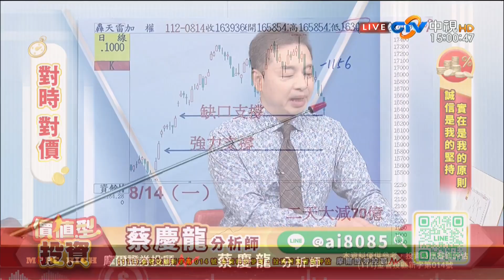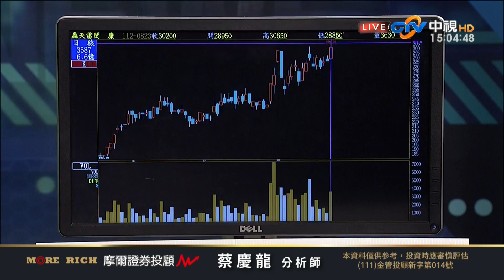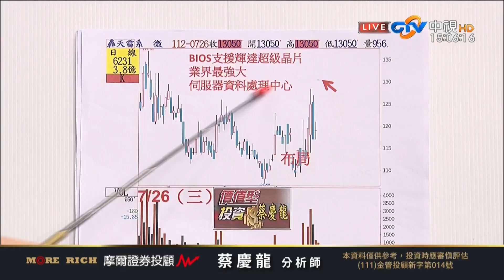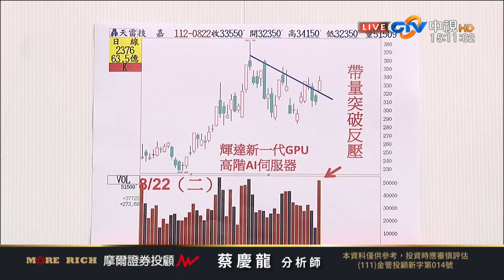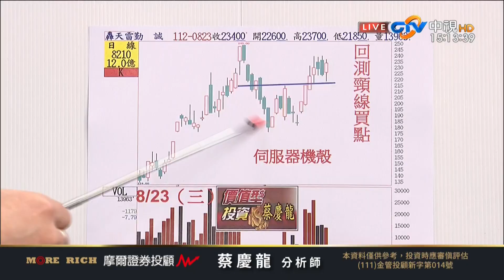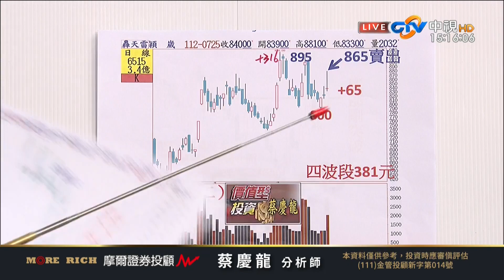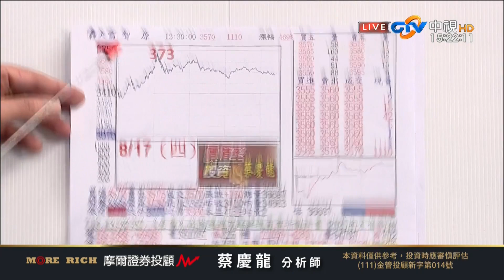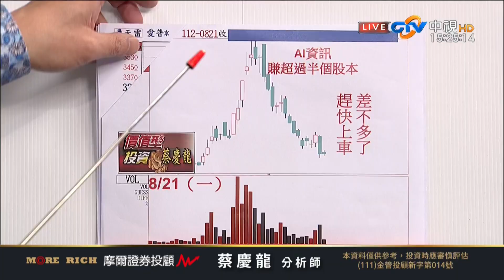中視【價值型投資】20230823 蔡慶龍：系微二階段超過7 成華孚32% 獲利下車